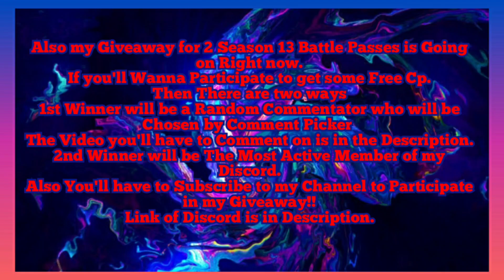GOLD!!!! THE NEW LUCKY DRAW OPENING ALSO I GOT HIM FINALLY!!!!